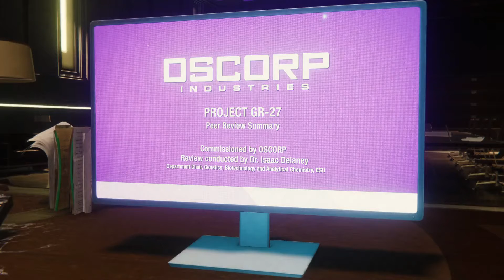MJ IS ANGRY SPIDER-MAN REMASTERD GAMEPLAY#12